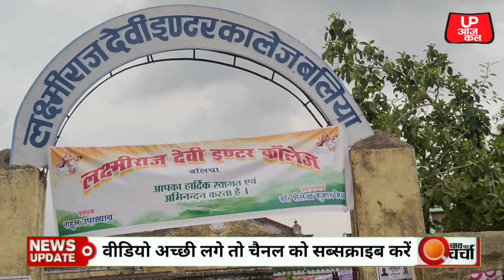वही स्कूल और घर जहाँ पढ़े और रहे यूपी के मुख्य सचिव दुर्गा शंकर मिश्र...